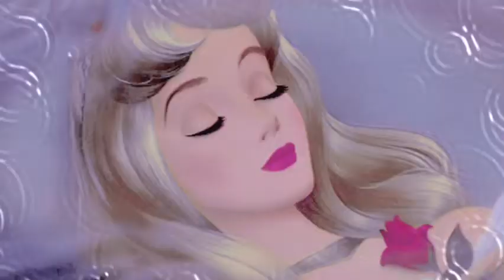Rosendale- The King (Slowed & Reverb)